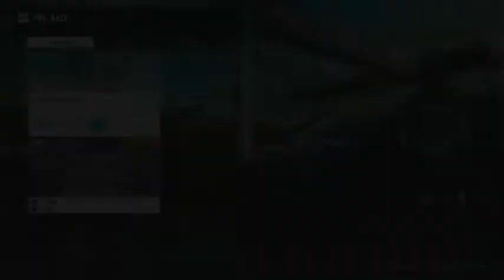Forza 7 Drivers Cup Open Elite